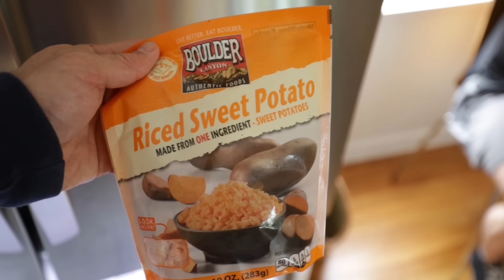PULL DAY WORKOUT | Then Literally Nothing